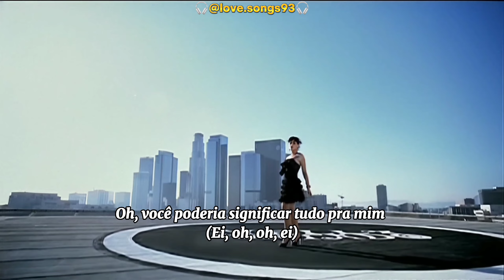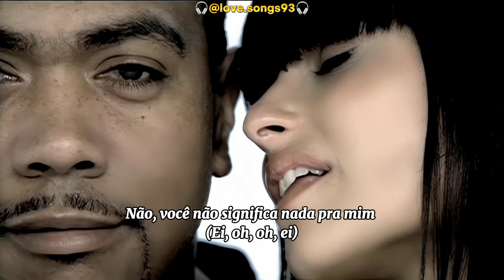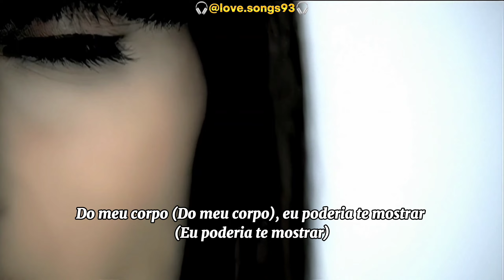Nelly Furtado - Say It Right (Tradução) (Legendado)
Data de lançamento: 2006
Artista: Nelly Furtado
Álbum: Loose
Gêneros: R&B contemporâneo, R&B/soul, Pop, UK R&B, Halloween music, Hip-Hop/rap